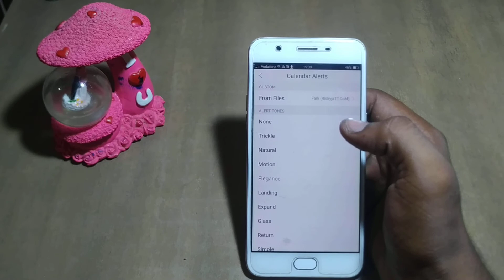how to none calender ringtone oppo F1s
oppo |  how to use google calendar as birthday reminder |  oppo selife expert phone |  how to change caller screen background in oppo |  how to change mobile data from sim1 to sim2 in oppo f1s |  how to change ringtone and notification sound on redmi note 3 |  how to change mobile data from sim1 to sim2 in oppo |  ringtone |  how to change caller screen |  how to set appointment on calendar with reminder on vb.net |  oppo a37 calendar setting |  how to change caller background |  how to